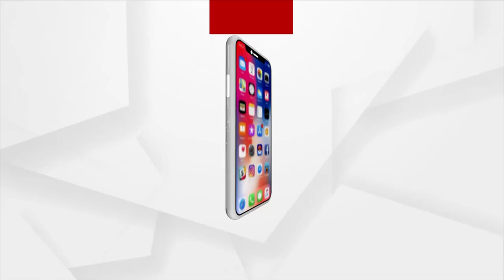TOP HEADLINES 2 PM | 07 July 2021 | Argus News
+ ମୋଦିଙ୍କ ଦ୍ବିତୀୟ ପାଳିରେ ପ୍ରଥମ ସଂପ୍ରସାରଣ
+ ଆବାସ କେଳେଙ୍କାରୀ ନେଇ ବିଜେପିର ରଣହୁଙ୍କାର
+ ପୁରୀ ଗସ୍ତରେ କେନ୍ଦ୍ରୀୟ ଟିମ୍
+ କୋରୋନା ଡେଥ ରେ ରାଜ୍ୟରେ ରେକର୍ଡ
+ କୋଭିଡ ଭ୍ୟାକ୍ସିନକୁ ନେଇ ଭଲ ଖବର
+ ପରଲୋକରେ ବରିଷ୍ଠ ଅଭିନେତା ଦିଲ୍ଲୀପ କୁମାର